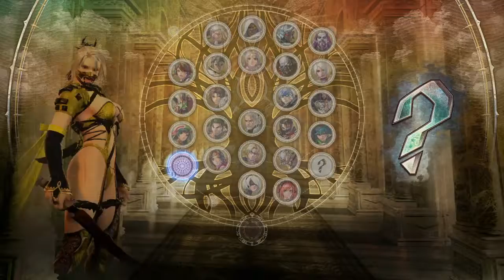SOULCALIBUR™Ⅵ DHeartX (Taki) vs. FallingGodHammer (Yoshimitsu)